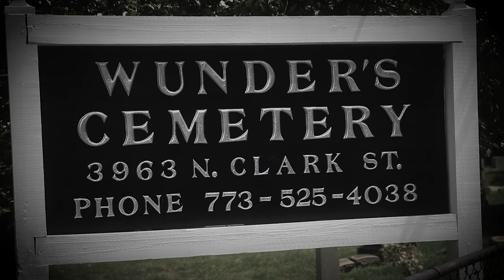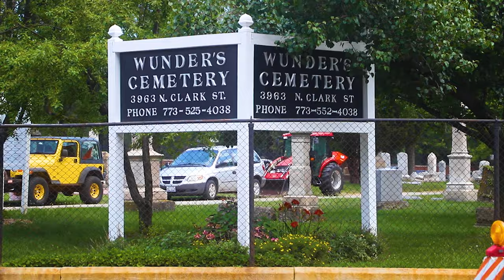WHEN YOUR GF WANTS TO F***! 😳 ...BUT IT'S DOUBLE XP WEEKEND! 😩👾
So anyway, the other day the GF wanted the 😏... you know. But here's the sitch fellas, it was F*EAKiNG Double XP weekend for cryin out loud!!! 😧 Needless to say, i was in a bitttt of a pickle, and i ain't talkin' Ricky! 🙅‍♂️🥒 Butttt in the end, i think i made the right choice! ✊😤 What do u gamers think?? ⬇️📜... Who knows... i may just see it 👁️ and leave a little heart ♥️on your kind words! 🥰🤗. - Oh! Oh! Oh! 😯 I almost F*eaking forgot! 😅🤪 Before you go onto the next awesome-sauce viddy of ours, Make sure to drop an EPiC Thumbs UP on this seriously righteous YT vid! 🤟😛 Poggers!

C H A P T E R S:
00:00 - iNTENSiTY
00:31 - STALKER
01:07 - CONFRONTATiON
04:31 - THE GREAT BEYOND
05:35 - VR

► M U S I C   B Y:
• Prod. By Jameson
• Chief Keef
( O-Block )
► 3 D   A N I M A T I O N S: @jimEther

► C R E D I T S:
EXECUTIVE PRODUCERS:
• Charles McGuire
• Jennifer Schultz

ADDITIONAL FILMING:
• Brad Schultz

STARRING:
• Alex Schultz
• Jennifer Schultz

WRITER/DIRECTOR/EDITOR:
• Alex Schultz
► S O C I A L    M E D I A:
• Snapcum - @benicetomeokay
►  H U G E   T H A N K   Y O U   T O:
• Jameson Dague
• Robbie Hannah
• Joey Thielen
• Drippin So Pretty
• Bladee
• Playboi Carti
• Yung Jamo